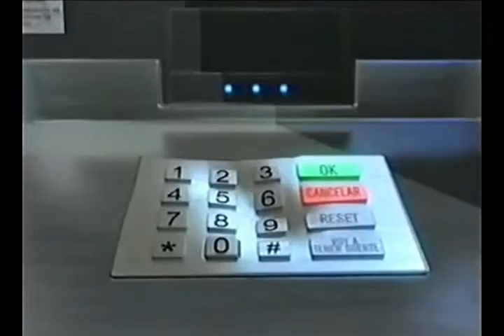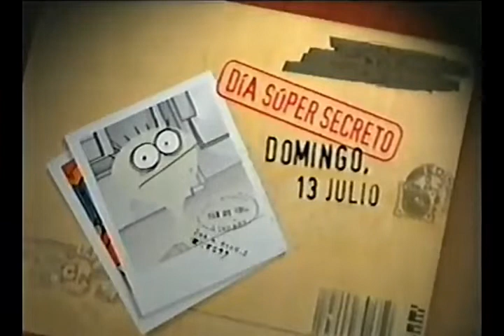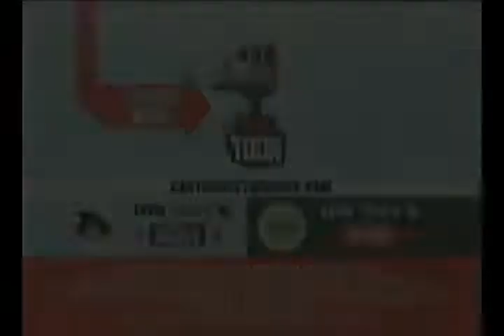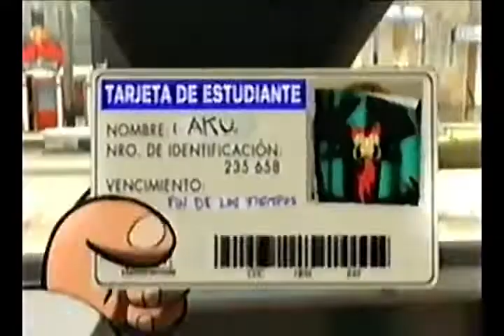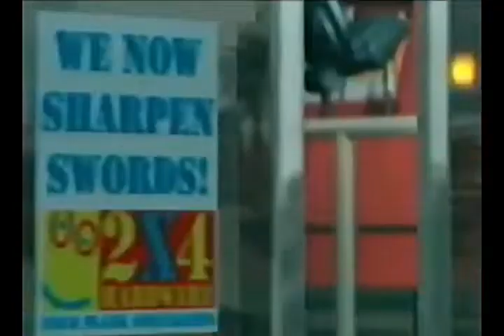Tandas Comerciales Cartoon Network (Julio 2008)